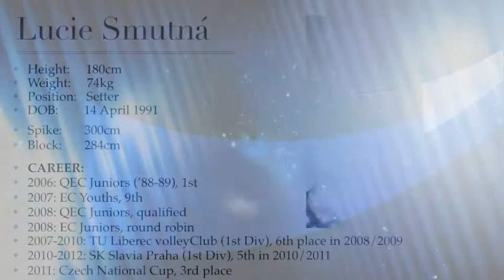Lucie Smutná Volleyball Highlights.mov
Game: SK Slavia Praha @ Olymp Praha (Czech Division One), 18 February 2012